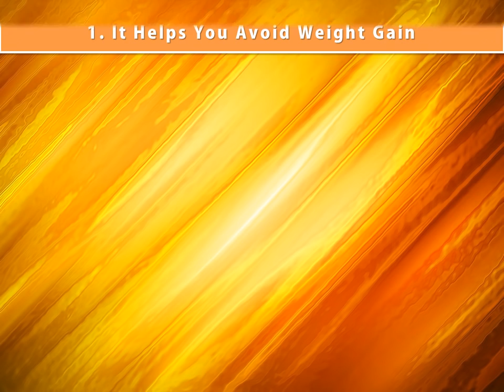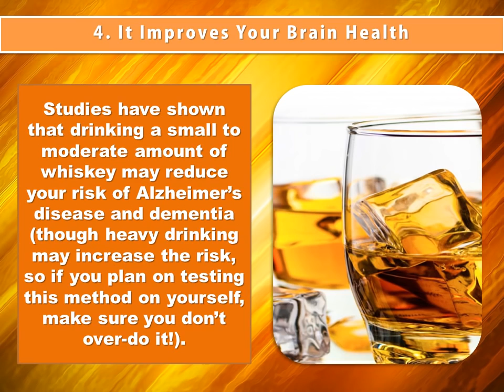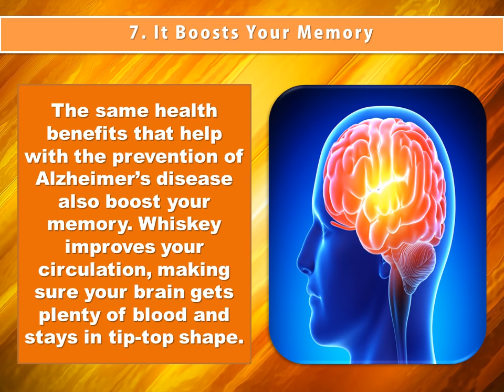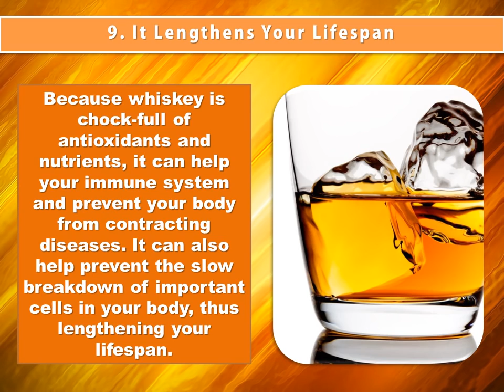Top Health Benefits Of Whiskey